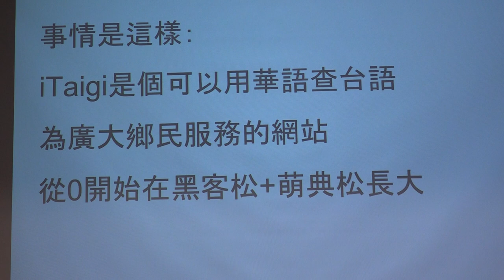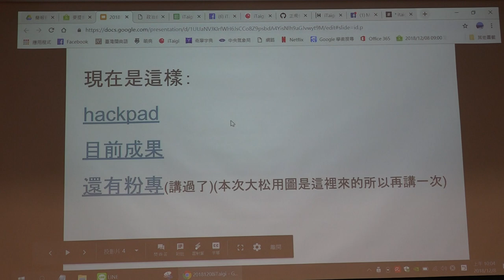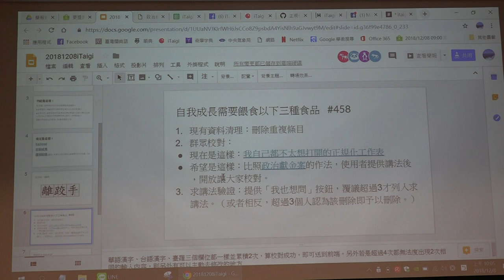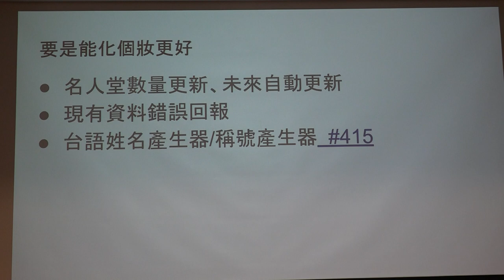g0v tw hackath32n — 提案 — iTaigi愛台語離跤手 ／ liz — 蜂蜜檸檬松